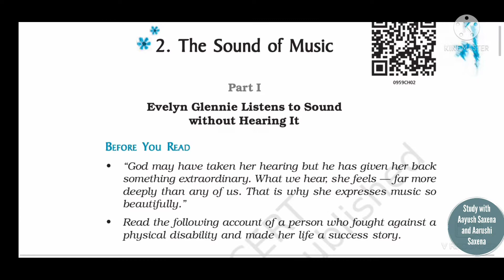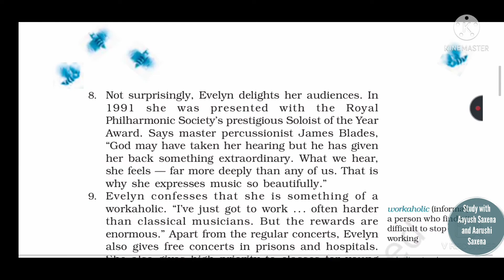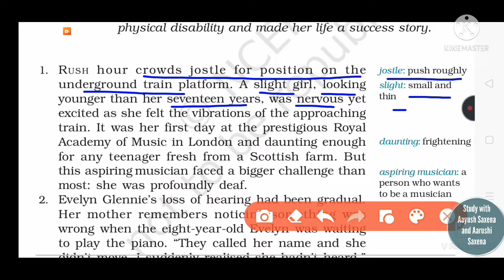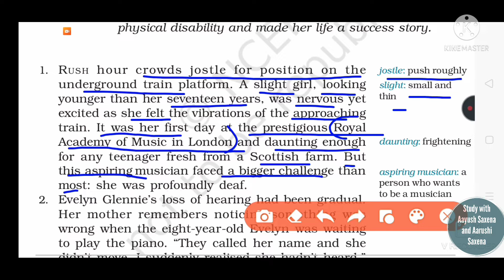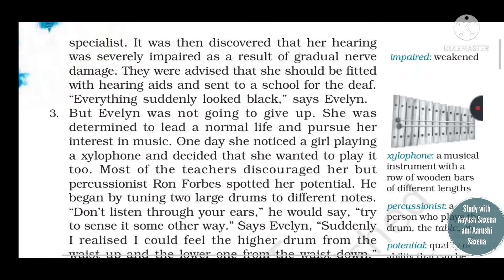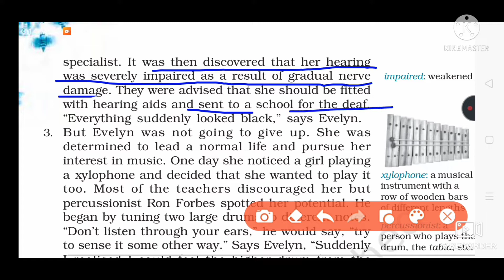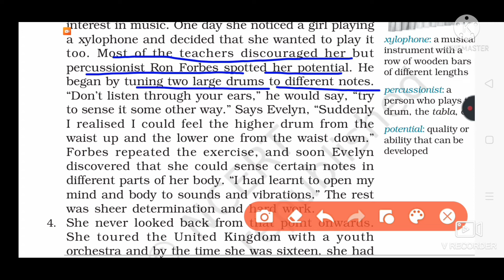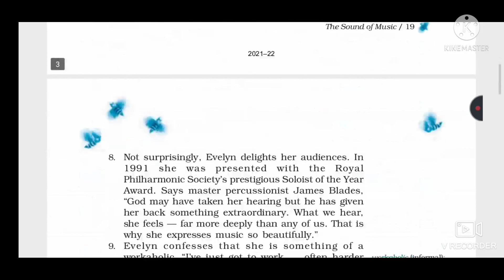Class 9th English- Explanation of ch- The Sound of Muusic ( Part-1)